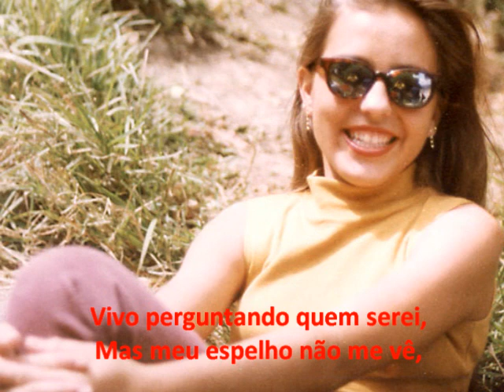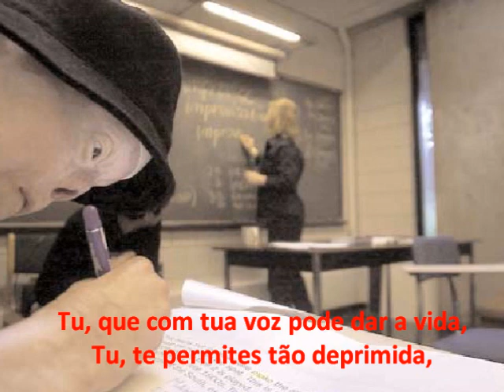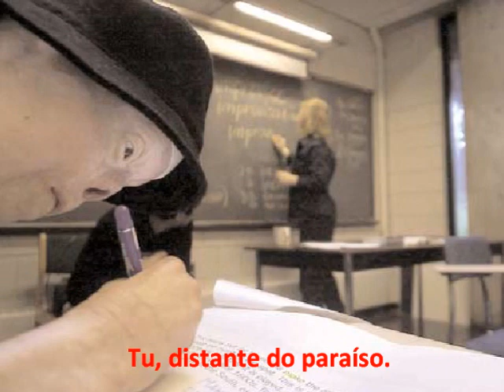Jacqueline Saburido / Andrea Bocelli - Vivere